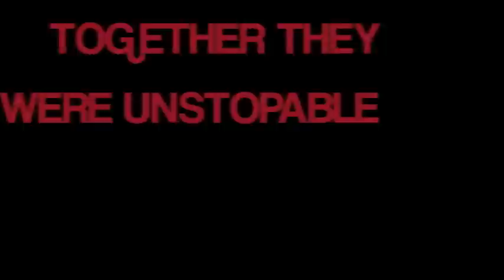Bad Ass trailer 3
Movie trailer 3 for the upcoming film by Jonathan Russell, 'Bad Ass'. Very soon.